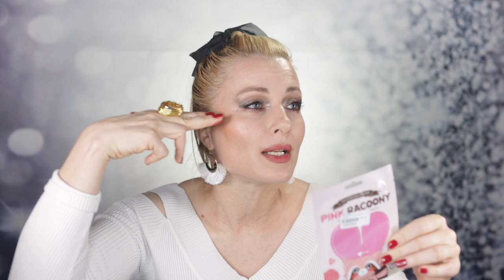Calendrier de l'avent YESSTYLE 2020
CONFORMÉMENT À LA LOI DU 9/06/2023 : COLLABORATION COMMERCIALE NON RÉMUNÉRÉE  CAR PRÉSENCE DE CODES PROMO.
PRODUITS REÇUS (*)

▶ PRÉCOMMANDE LE 6 octobre 9H00 heure française.

💕 SOUTENEZ LA CHAîNE ( OU PAS )

💰 CODES DE RÉDUCTION POUR LA TEAM MASO

    CODE INFLUENCEUR   TRLAK8 donne 2% supplémentaires

    CODE PARRAINAGE      SONIA-R1MY

✅ MON SHOP AMAZON

⚠️ DISSCLAIiiiYMEUUUR

Si vous cliquez dessus, et seulement si vous achetez les produits que je vous ai présentés, je recevrais une petite commission sur la vente. Cela ne change rien pour vous, ça ne vous coûtera pas plus cher. Libre à vous de cliquer ou non. Si vous décidez de passer par ces liens sachez que j’apprécie votre soutien et je vous en remercie.